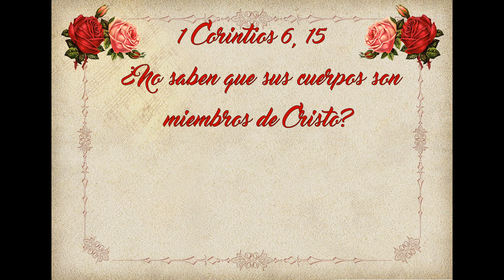Evangelio de Hoy Sábado 01 de Julio 2023. San Mateo 8, 5-17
evangeliodehoysábado San Mateo 8, 5-17
Homilia “Señor, yo no soy digno de que entres en mi casa”.
Salmo Lucas 1 Ofelia Barba.
Lectura, Salmo, Evangelio y Homilia de Hoy 01 de Julio

 1 Corintios 6, 15
¿No saben que sus cuerpos son miembros de Cristo?

🙏Lectura, Salmo, Evangelio y Homilia de Hoy Sábado 01 de Julio 2023🙏
Sábado de la Duodécima Semana del Tiempo Ordinario
“Señor, yo no soy digno de que entres en mi casa”.
Santo                       San Junípero Serra
Primera Lectura     Genesis 18, 1-15
Salmo                       Lucas 1